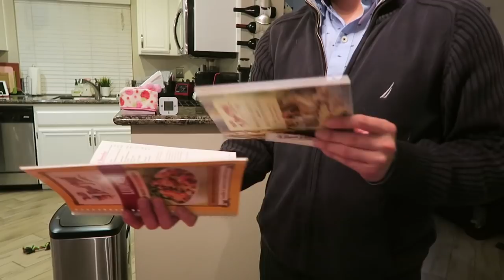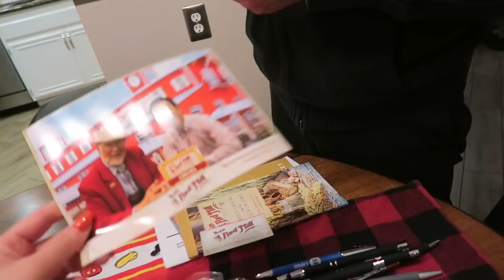☆Vlog☆帰ってきたよ〜♪ 2019/05/19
2019年5月19日、日曜日。
旦那くんが約1週間の出張を終えて、帰宅しました♪